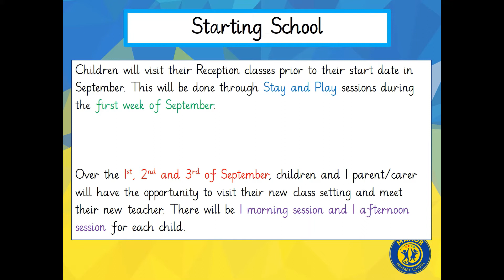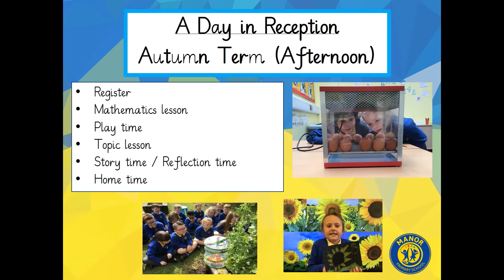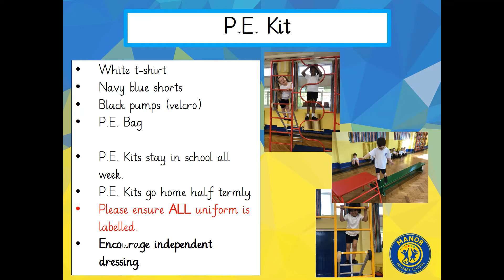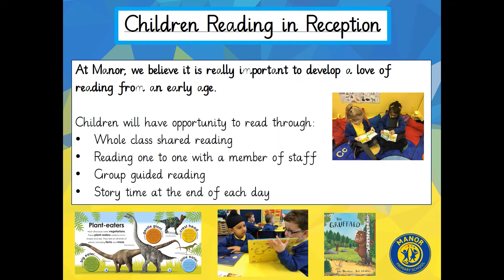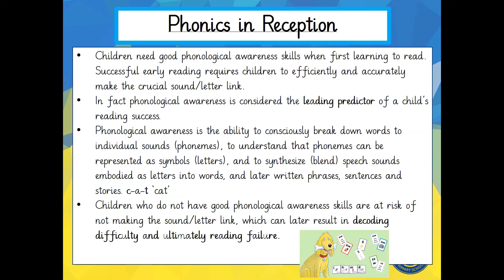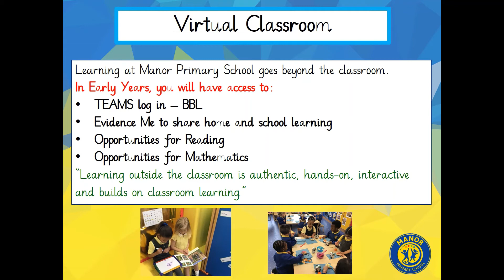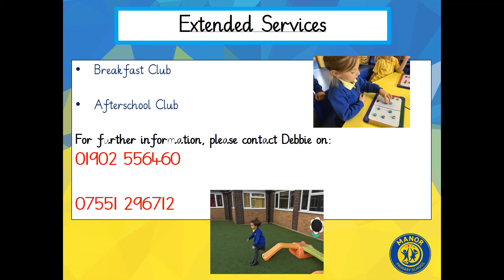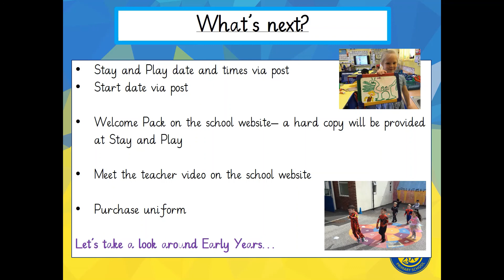Manor Reception Welcome 2021 22